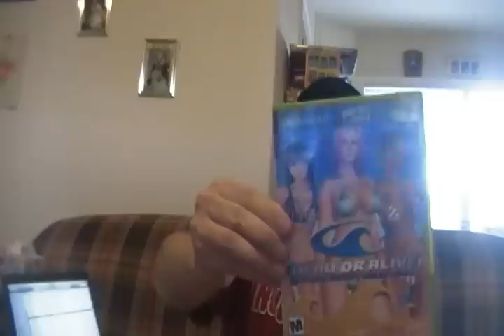Flip video & Showing off the Sega Nomad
I took a sale from a Sega Genesis with a controller, light Enforcers gun, and games: Toy Story, Sonic 2, Street Fighter, Sonic Spinball, and Power Rangers. and made a good chunk to buy what I got in this video over the weekend. Some notables: Dead or Alive: Beach Volleyball, Sega Nomad, 2 wireless snes controllers, sega genesis model 2, and over 20 games.

Unboxing will take place on another video. I shocked my camara when I turned it off and it lost some of the memory.